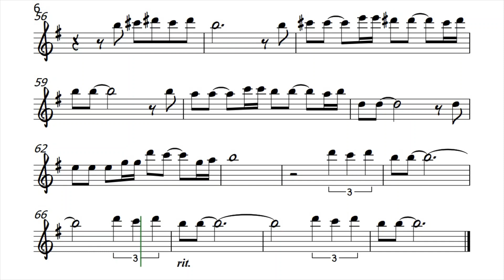Estate Bruno Martino Alto Sax Sheet Music Backing Track Play Along Partitura